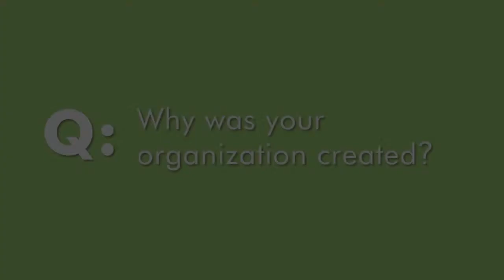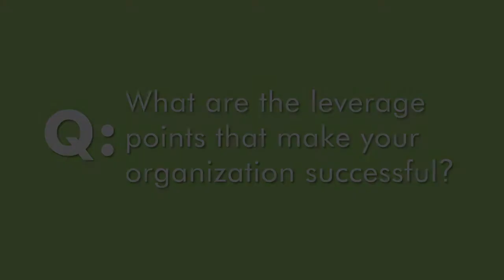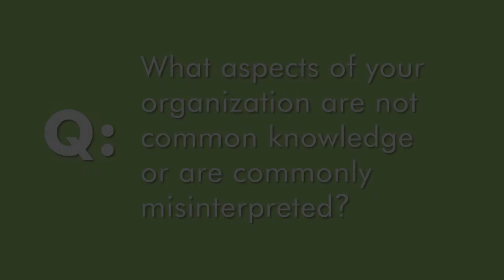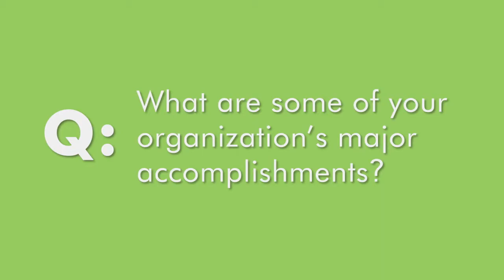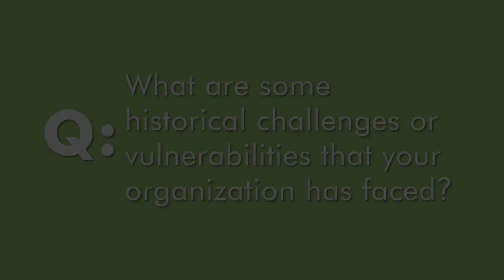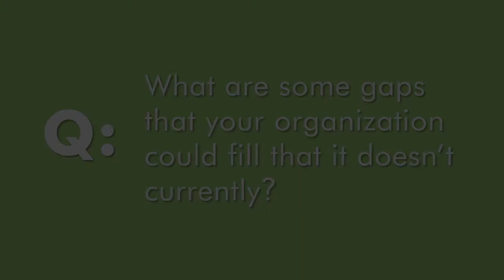Waste Not Want Not - QA